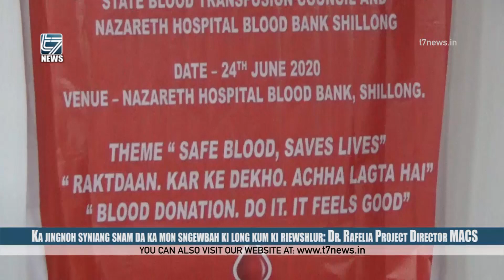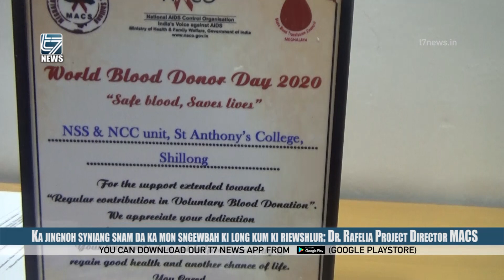Ka jingnoh syniang snam da ka mon sngewbha ki long ki riewshlur: Dr. Rafelia Project Director MACS